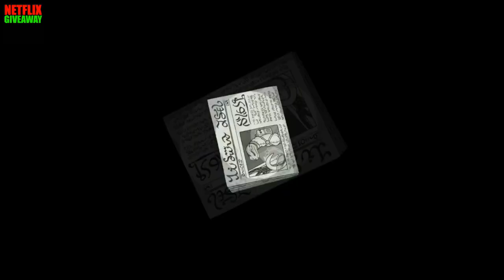Another Snake from Outer Space - Rick and Morty_R